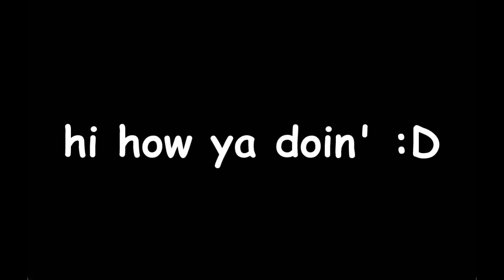heyyyy :D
sorry for not posting a lot :(